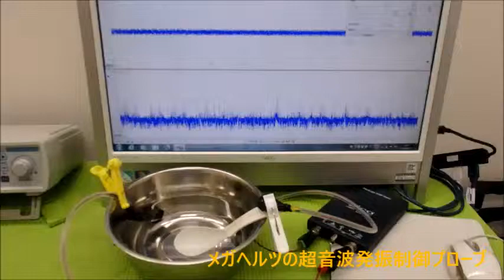超音波プローブの製造技術 ultrasonic-labo